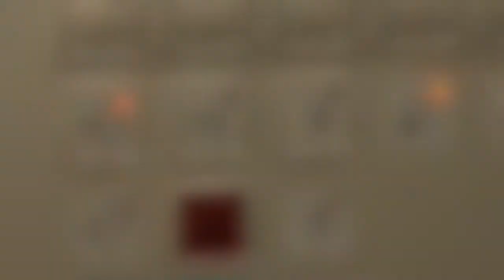Top Lighting Spinning